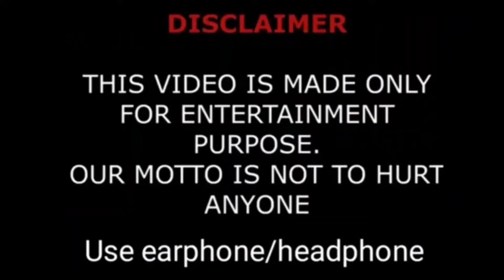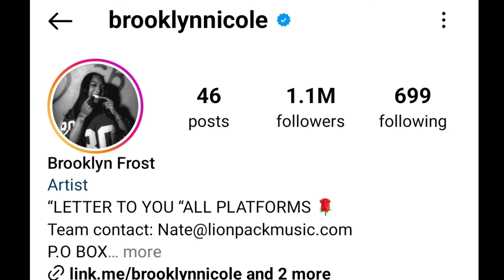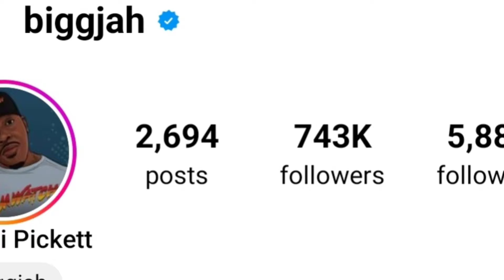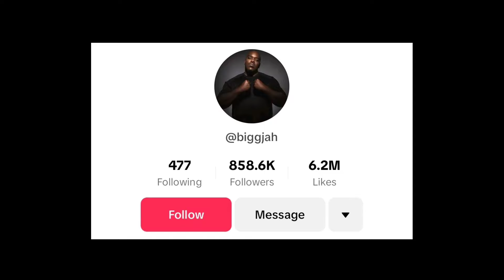Bigg Jah And Brooklyn Frost Relationship, Comparison, Hobbies, Age, Net Worth, Nationality & Facts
Instagram star named Jahdai Pickett, but best known as Bigg Jah. He primarily posts comedic videos to his popular account, which has earned over 700,000 followers. He is a part of the live comedy act The Whole Crew Is Stupid.

YouTuber, Instagrammer and comedian who is known for the original content she posts to her social media. She has over 950,000 subscribers on YouTube and more than 1.1 million followers on her TheyEnvyBrooklyn Instagram account.